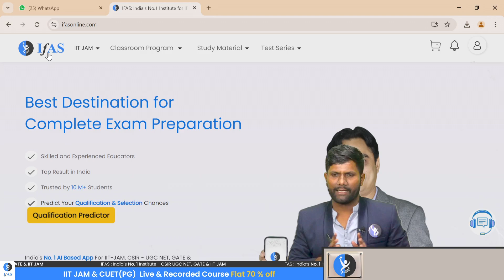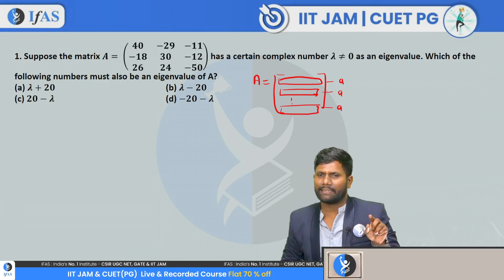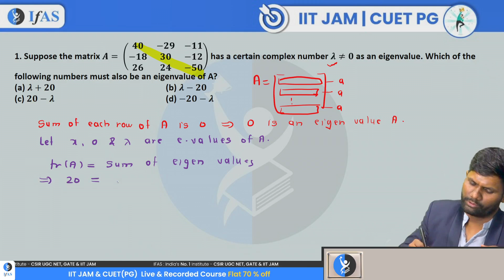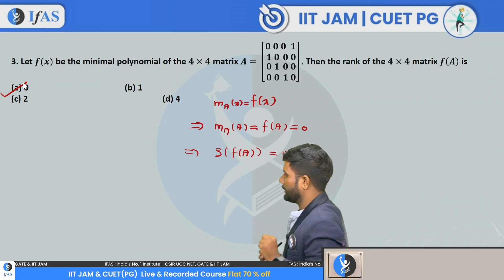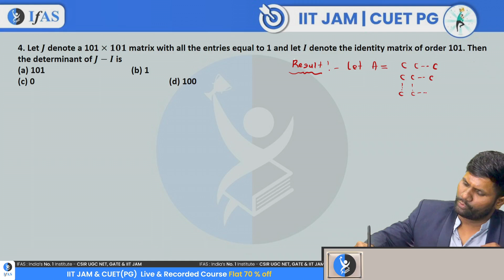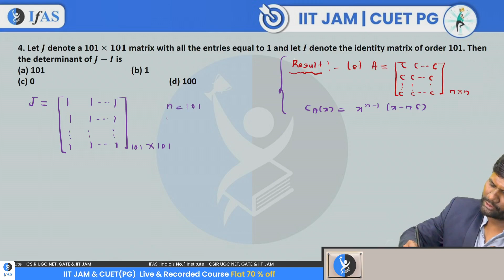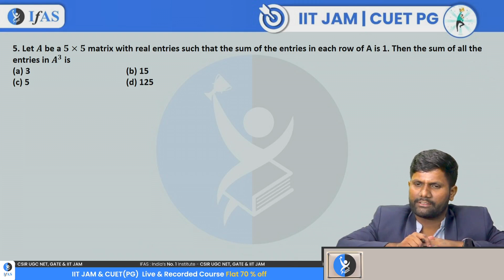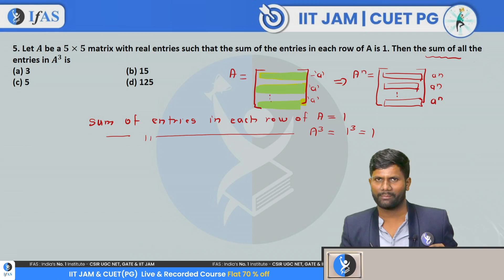Day 69 - IIT JAM Mathematics 100 Days Question Challenge | Target IIT JAM 2025 | IFAS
Join us on day 69 of the IIT JAM Mathematics question practice Challenge as we tackle a challenging IIT JAM Math question to help you prepare for the IIT JAM Mathematics 2025 exam. Stay motivated and focused on your goal as we work together to conquer the upcoming IIT JAM Maths exam. Let's boost your math skills and aim for success together!

Dear Aspirants,
To get detailed free counselling session, you can fill the form 👉: